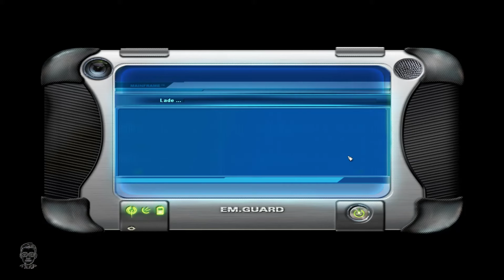Bankübferfall mit Geiselnahme! | Mission Nr.:6 | EM 2 Goes EM 4 | Emergency 4 - Deluxe Edition | #29